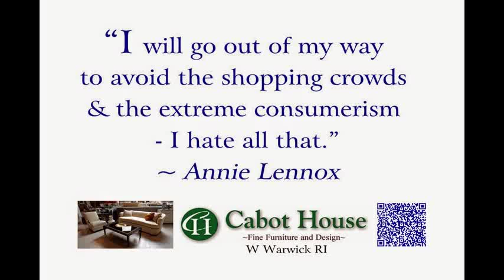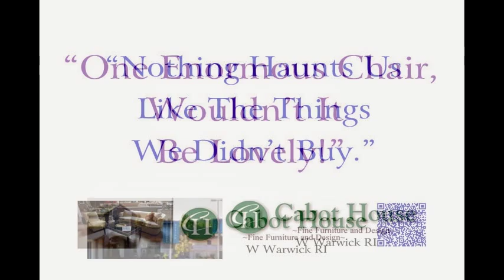Cabot Quotable ~ Cabot House Furniture Retail Shopping Quotes!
W Warwick RI - 555 Quaker Ln -